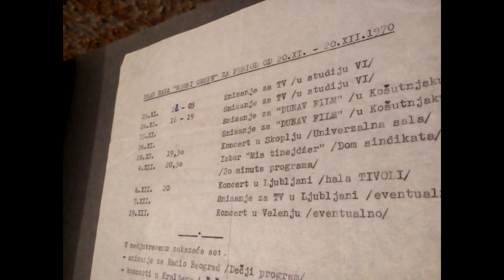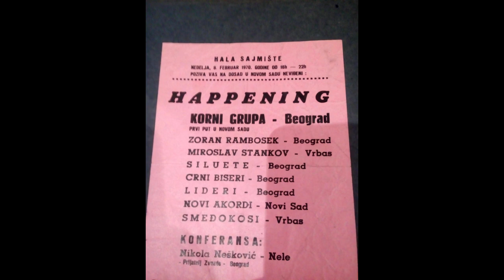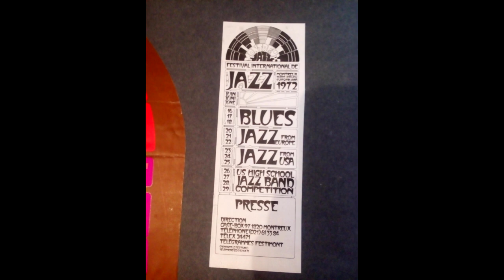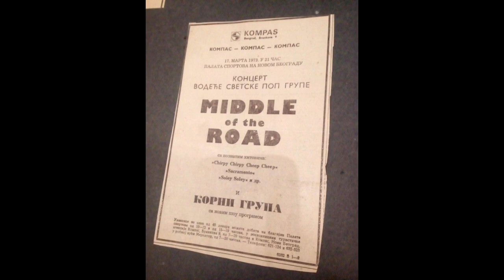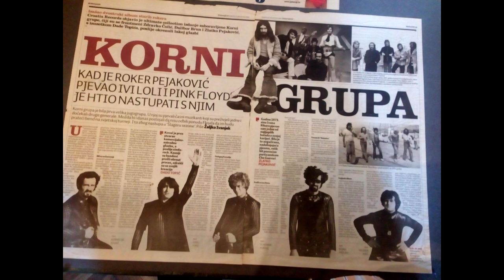KORNI GRUPA "Zeleni megaherc" (špica)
Nekoliko fotografija koje nikad niste videli u svom životu!
Neki mnogo stariji će se setiti!